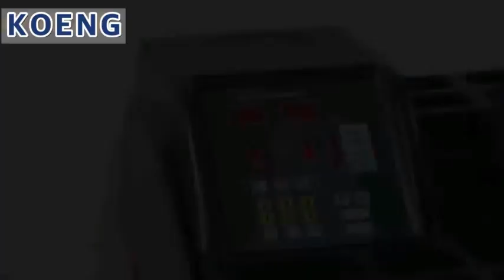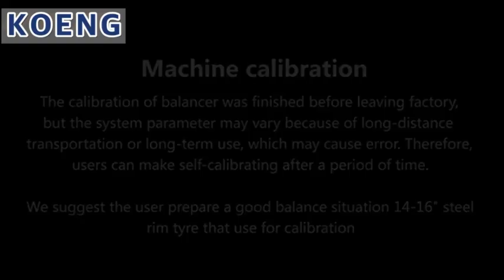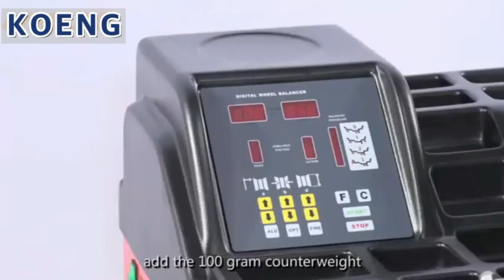Wheel Balancing System KE-8000B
KOENG CO., LTD. is the Korean exporter and the market leader for supply, delivery, installation, training, calibration and maintenance of Automotive Service Equipment.
(Main Markets South Asia 57.00%, Mid East 10.00%, South America 10.00%)